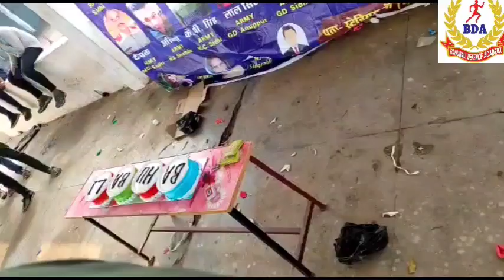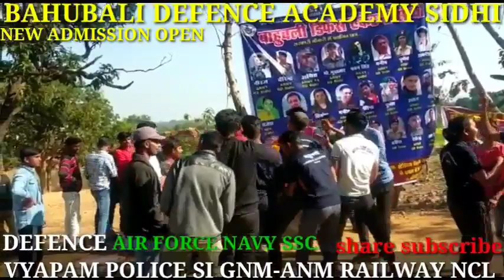सीधी!! इंडियन आर्मी फिजिकल ट्रेनिंग और रिटर्न क्लासेस बाहुबली डिफेंस एकेडमी सीधी न्यू बैच प्रारंभ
*बाहुबली डिफेंस एकेडमी सीधी द्वारा सूचित किया जाता है कि सोमवार से SSC GD का स्पेशल न्यू बैच प्रारंभ होने जा रहा है जिन छात्रों को SSC GD की तैयारी करना है वह छात्र अभी संपर्क करें 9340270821* *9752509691*